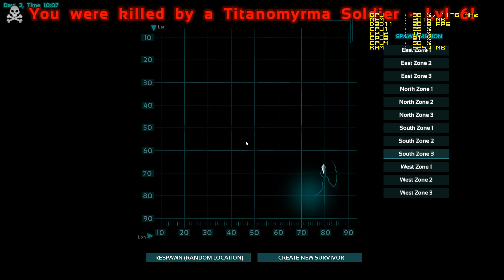ARK: Survival Evolved - Első lépések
Kipróbáltam ezt a játékot is.
Nekem tetszik :P
Igazán akkor fog szerintem beindulni az élmény, mikor már képesek leszünk befogni és megszelidíteni a dínókat :)
És természetesen a hangom megint K... halk :/

Gameplay by KennySuraki

Played on my home pc:
Core i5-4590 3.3ghz (3.7 turbo)
GeForce GTX 750 Ti 2gb
8gb ddr3

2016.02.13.